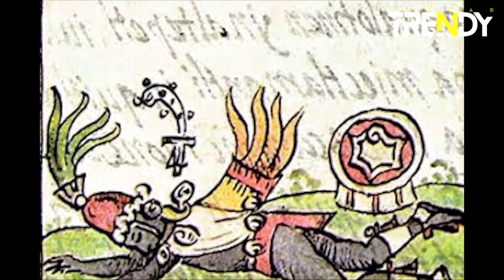Pulque: la bebida de los Dioses y su Fascinante Historia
Descubre la fascinante historia del pulque, una bebida milenaria que ha conquistado el corazón de México. En este video, exploraremos dónde se originó el pulque, quién lo inventó y por qué se le conoce como la bebida de los dioses. Acompáñanos en este viaje por el tiempo para conocer más sobre esta deliciosa y mística bebida.